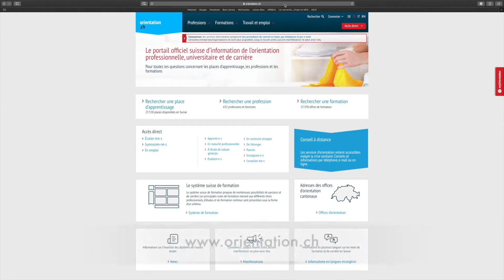Engagez des apprenti-e-s Spot 3